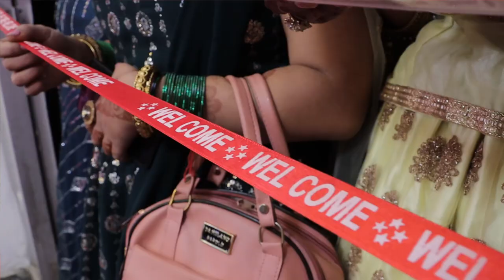new highlights Parminder weds Nishan gopi padda photography 9878005187